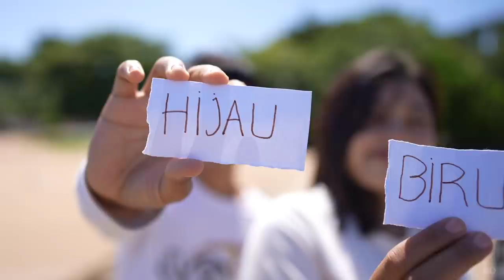SEMBUNYI SEMBUNYIAN 1 WARNA DIPANTAI! BANYAK TEMPAT RAHASIA😱 | Mikael TubeHD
Semoga menghibur